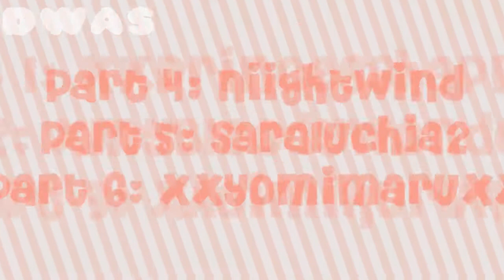[DWAS] Hummingbird Heartbeat MEP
Heyo x3 This is DWAS's MEP made by the newer members of DWAS ;D I hope you love it as much as I do xD It's so pink & cute ;w; Also, the trainees participated! :DD

(0:00) Intro - IxHeartxAnime13

(0:16) Part 1 - xXPrincessHappyXx

(0:32) Part 2 - xMyBloodyWonderland

(0:49) Part 3 - xAoiMikuruNya

(1:04) Part 4 - niightwind (Trainee)

(1:21) Part 5 - saraluchia2

(1:37) Part 6 - xXYomimaruXx (Fill-In)

(1:53) Part 7 - Bailx3 (Trainee)

(2:09) Part 8 - IxHeartxAnime13

(2:26) Part 9 - xStardustAngel

(2:45) Part 10 - HoshiiMei

(3:05) Part 11 - MayxSapphire

(3:17) Part 12 - souleaterheart